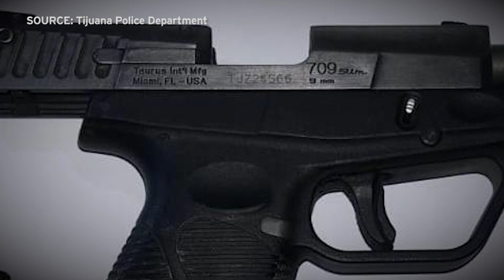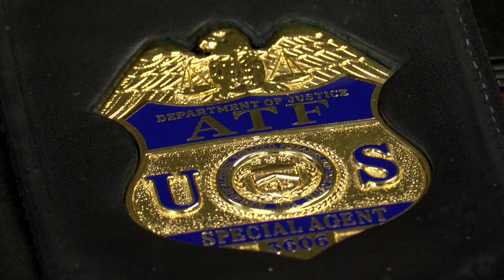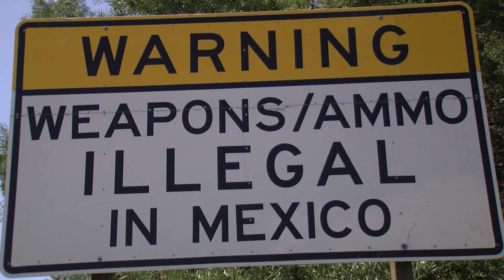Mexico's American Gun Problem: Record Homicides And The Search For Answers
Mexico is seeing the highest level of homicides in its history. Experts say a vast majority of Mexico’s killings are done with U-S guns smuggled south.

In Part 1 of this two-part series, KPBS border reporter Jean Guerrero looks at the problem and who it's affecting